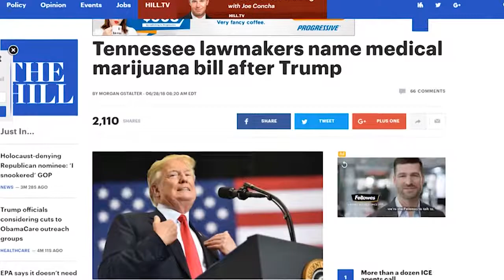While Support Grows For Medical Marijuana In TN, Gov. Bill Lee Wants To "Explore Alternatives" First